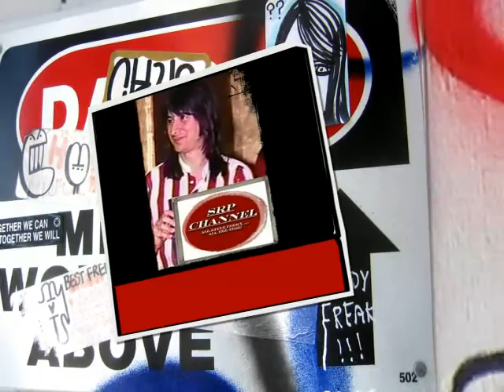*I Look Good In Leather*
If this song sounds familiar, well that is because it has been used in that commercial and when I heard it I knew it would fit Steve perfectly! When I thought back to his leather and motorcycle phase I knew this song had to be made into a video because as we all know Steve does look good in leather, actually he looks good in anything and I bet he would look good in nothing at all!!! This song also celebrates Steve and just one of his many fashion statements that we have enjoyed throughout the years. This video is also appropriate for Labor Day because it took alot of labor just to make it. But Steve and you guys are worth it!! The usual warnings, my Channel is monitored so any stupid people or stupid comments made by said people will be deleted and they will be blocked, pure and simple. So everybody have a great Labor Day and enjoy this little "Journey" into Steve and his leather! I just love those backless leather chaps!! Also visit our wonderful benefactor and explore the realm of the "Detectives of the 9th Precinct" go Perry onto Infinity!!!